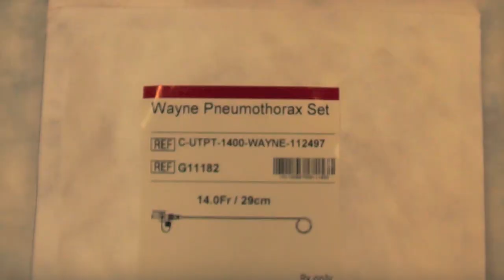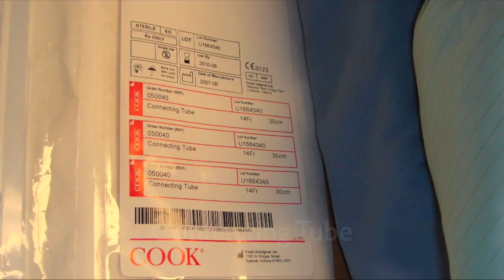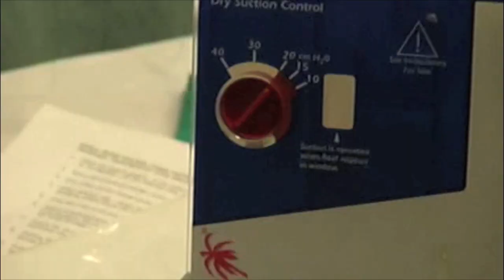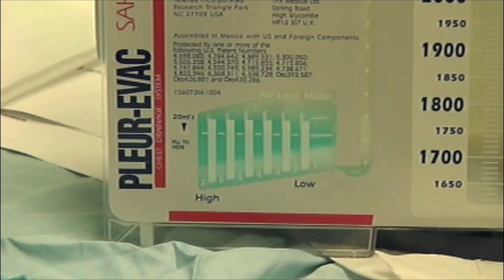Pig Tail Catheter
Instruction on how to insert a pig tail catheter